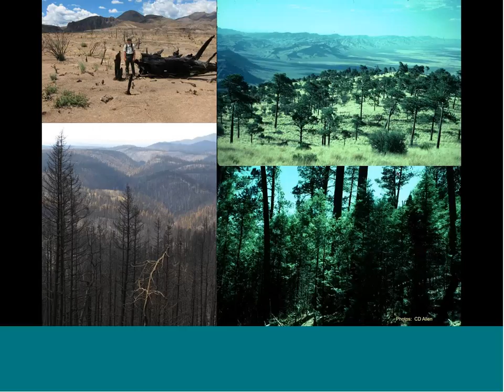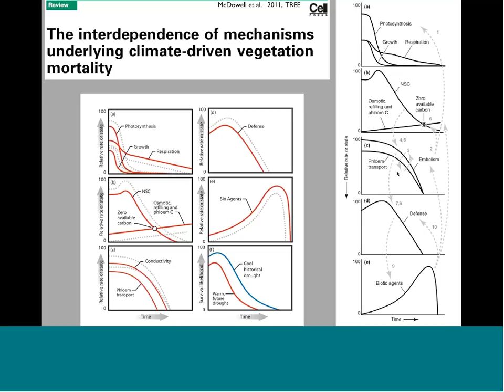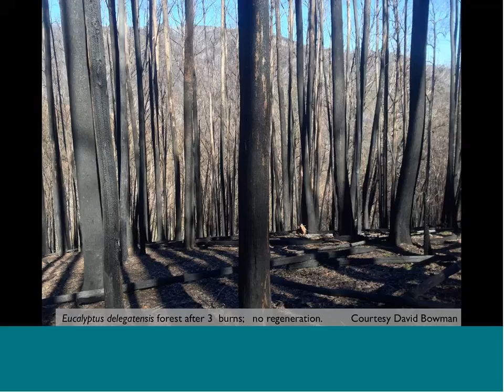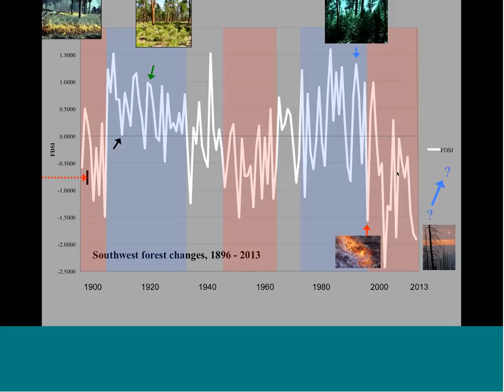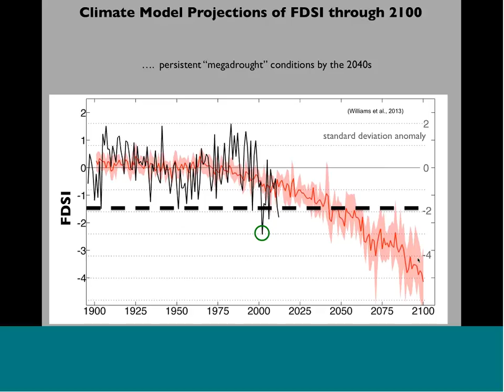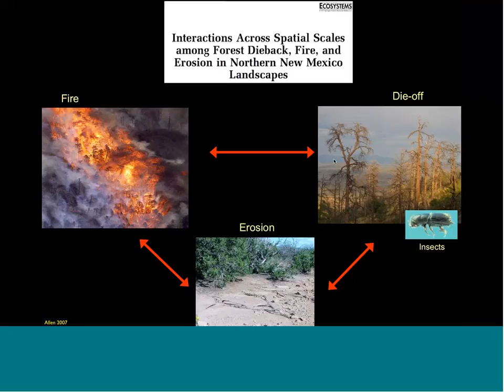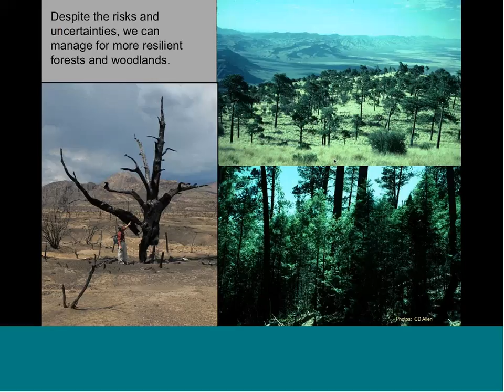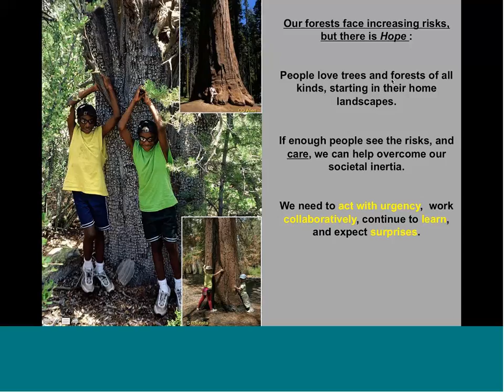Webinar: Forest Changes Near and Far and "Restoration" in the Context of Changing Climate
Desert LCC Webinar: Forest Changes Near and Far and “Restoration” in the Context of Changing Climate

TIME: 10 AM Pacific Daylight Time (Arizona) / 11 AM Mountain Daylight Time / 12 PM Central Daylight Time (Mexico City) / 1 PM Eastern Daylight Time

Presenter: Craig D. Allen, Research Ecologist, U.S. Geological Survey

Abstract:
Extensive high-severity wildfires and drought-induced tree mortality have intensified over the last two decades in southwestern US forests and woodlands, on a scale unseen regionally since at least pre-1900. Abundant and diverse paleo-ecological and historical sources indicate substantial variability in Southwest fire regimes and forest patterns over the past ~10,000 years, providing context for recent fire trends. In particular, over the past ~150 years regional forest landscapes and fire regimes have responded sensitively, strongly, and in understandable ways to changes in human land management, as well as to interactions with climate variability and trends. Woody plant establishment and growth surged markedly during favorable periods in the 1900s, fostered by several wet climate windows in concert with effective fire suppression, such that by the early 1990s many Southwest forests likely had “fluffed up” to near maximum potential levels of tree density, leaf area, and biomass/carbon storage – levels that are proving to be unsustainable with the return of decadal-scale drought since ca. 2000. New research demonstrates the increasing role of hotter temperatures in amplifying widespread drought-induced tree mortality, insect outbreaks, and greater fire sizes and severities regionally in the Southwest, as well as globally. Disturbance drivers and cascading ecological effects of these landscape changes are presented, along with adaptation approaches to enhance ecosystem resilience in the context of Southwest climate trends and projected future conditions.

About the Presenter:
Craig D. Allen is a research ecologist with the U.S. Geological Survey, and is Station Leader of the Jemez Mountains Field Station, based at Bandelier National Monument in northern New Mexico. He has worked as a place-based ecologist with the U.S. Dept. of Interior in the Jemez Mts. since 1986. Craig conducts research on the ecology and environmental history of Southwestern landscapes, and the responses of Western mountain ecosystems to climate change, and provides technical support in the areas of ecosystem management and restoration to land management agencies in the region. He is one of the core principal investigators of the USGS Western Mountain Initiative, an integration of research programs that study global change in mountain ecosystems of the western United States with extensive international collaborations. Recent and ongoing research activities, involving a variety of colleagues and collaborators, include: integrated understanding of climate-induced tree mortality and forest die-off, including determination of global patterns and trends; ecological and fire histories in the Southwest US; ecological and hydrological effects of recent fires on Southwestern landscapes; and ecological perspectives on management of Southwestern forests and woodlands. and for publications see Craig’s Google Scholar page.